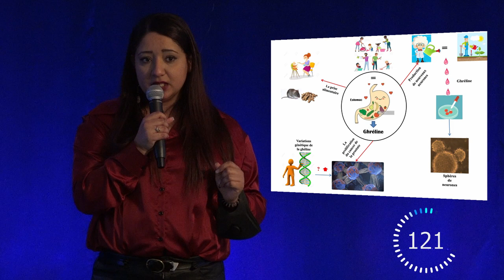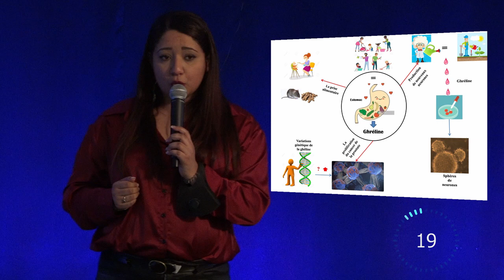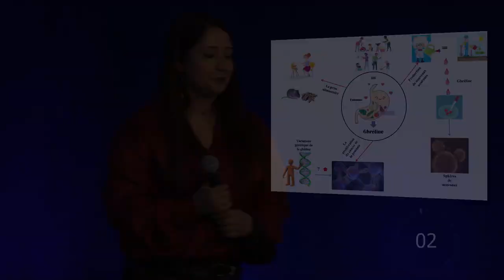Ma Thèse en 180 secondes 2021 : Nesrine Merabet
Finale départementale 2021

Rôle de la neurogenèse et du cancer de la prostate dans la stimulation d'appétit par la ghréline.